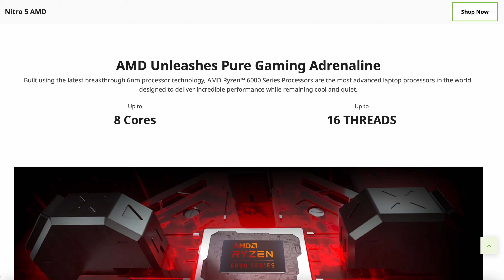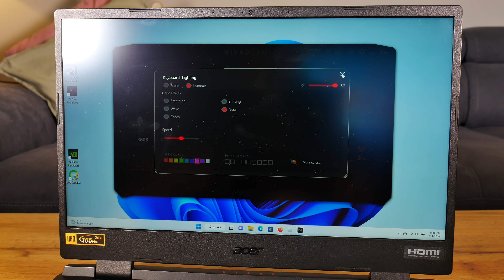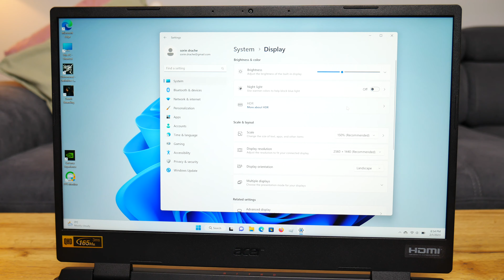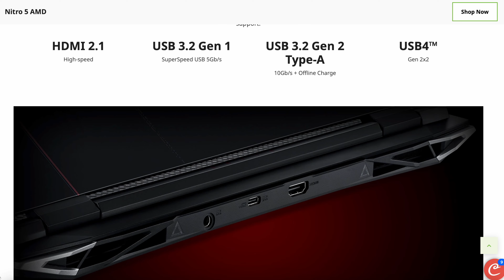🔥 Am deblocat puterea cu Acer Nitro 5 (Procesorul AMD Ryzen 7 și NVIDIA RTX 3070 Ti - Review)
Mobilissimo te invită să descoperi un laptop de gaming performant, produs de Acer, modelul Nitro 5 (AN515-46). Echipat cu un procesor AMD Ryzen 7 6800H, acest laptop oferă performanțe remarcabile, ideal pentru orice tip de joc sau aplicație. Tastatura cu iluminare RGB completează experiența de utilizare, iar placa video NVIDIA RTX 3070 Ti garantează o calitate excelentă a imaginii, indiferent de jocul sau activitatea pe care o desfășori. În concluzie, Acer Nitro 5 este un pachet complet și gata de acțiune, perfect pentru lumi virtuale sau aventuri online.

Chapters:
0:00 Intro
01:10 Design
02:03 Display
03:30 Tastatură, audio, soft
05:10 Hardware, performanță
06:56 Conectivitate
07:48 Gaming
08:35 Impresii

Acer Nitro 5 (AN515-46) Review în Limba Română